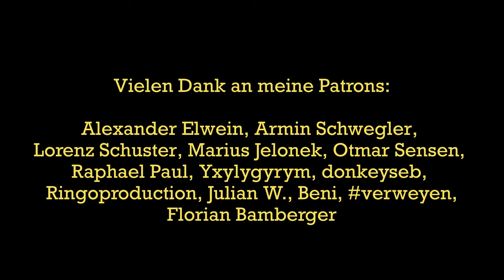Ich weiß nicht mehr weiter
Zu meinen Patrons gehören:
Alexander Elwein, Armin Schwegler, Lorenz Schuster, Marius Jelonek, Otmar Sensen, Raphael Paul, Yxylygyrym, donkeyseb, Ringphotoart, Julian W., Beni, verweyen, Florian Bamberger